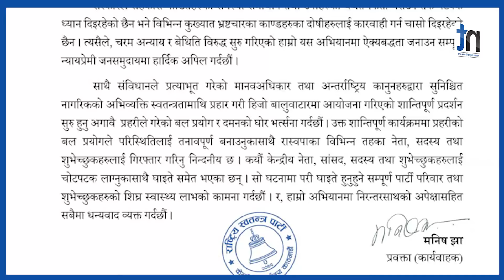रविका लागि रास्वपाले देउसीभैलो खेल्ने, गाली नगर्ने || Nepal Times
रविका लागि रास्वपाले देउसीभैलो खेल्ने, गाली नगर्ने

Produced By: Nepal Times Media Private Limited
News Edited By: Harihar Nepal
Video Edited By : Nepal Times